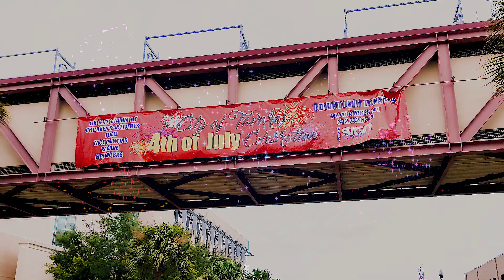City of Tavares, America's Seaplane City 4th of July Parade with Bonnie Whicher Photography and Crew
Welcome to our first 4th of July Parade, located on Main Street in downtown Tavares, America's Seaplane City!
I loved that each participant had to donate food to our local pantry to get into the parade.